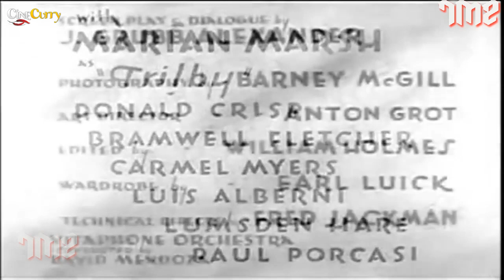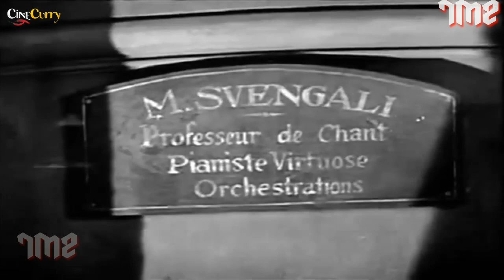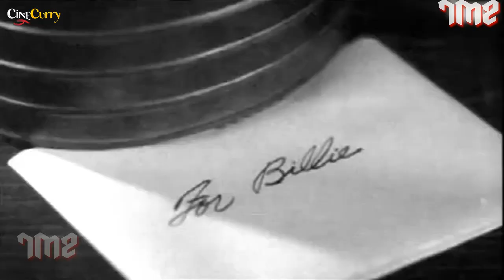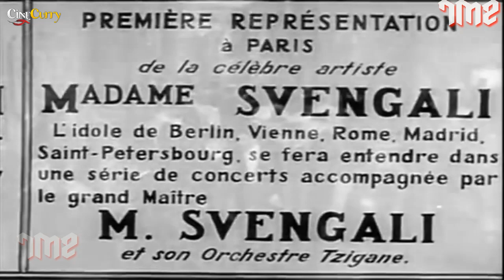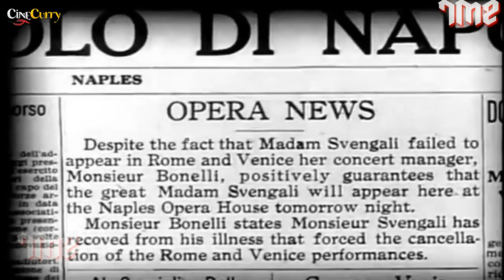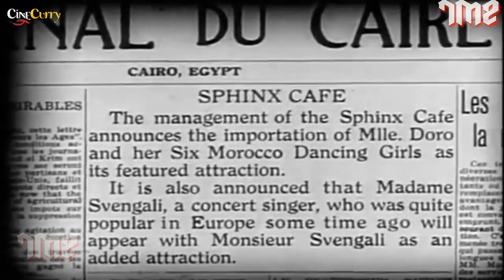Svengali (1931) Pre-Code Horror Movie | John Barrymore, Marian Marsh, Donald Crisp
Watch the 1931 Hollywood classic movie
Starring John Barrymore, Marian Marsh & Donald Crisp.

Synopsis
Through hypnotism and telepathic mind control, a sinister music maestro controls the singing voice, but not the heart, of the woman he loves.